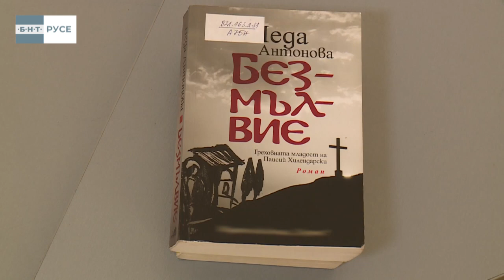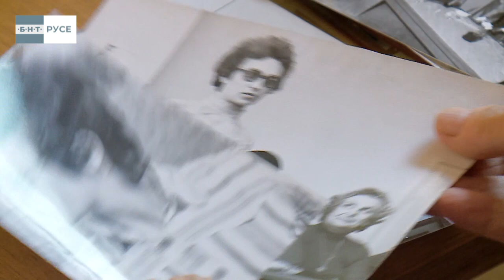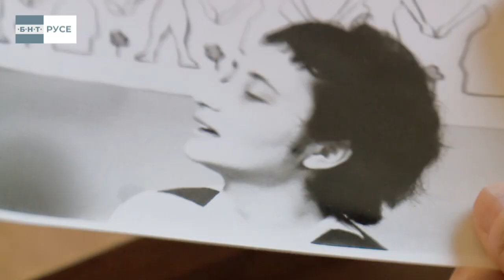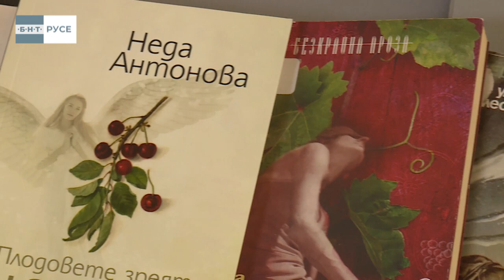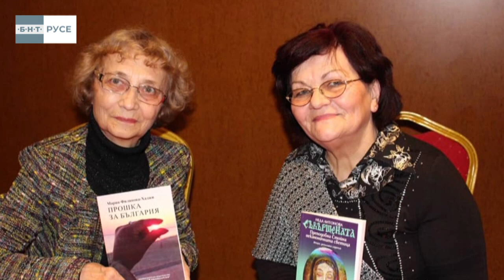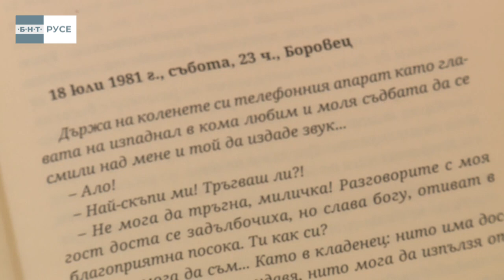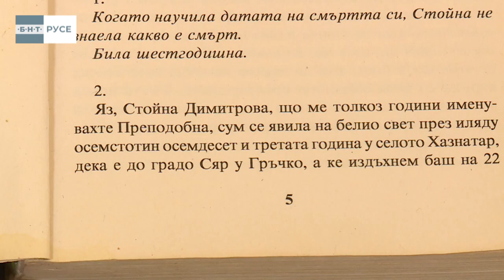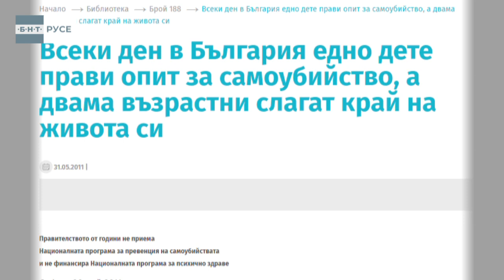"ЛИНИЯ КУЛТУРА" - РУСЕ НЕДА АНТОНОВА 25.10.2024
"ЛИНИЯ КУЛТУРА"   НЕДА АНТОНОВА Е СРЕД НАЙ-ЧЕТЕНИТЕ ИЗСЛЕДОВАТЕЛИ И ПИСАТЕЛИ НА ИСТОРИЧЕСКА ТЕМАТИКА В БЪЛГАРИЯ.